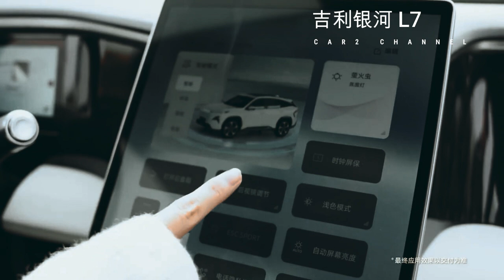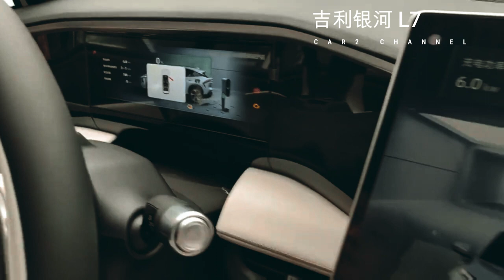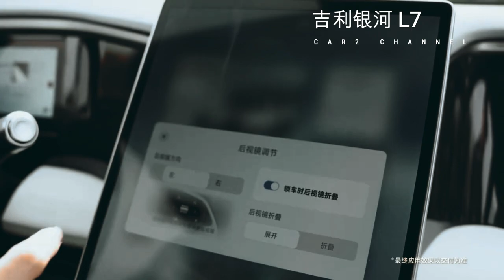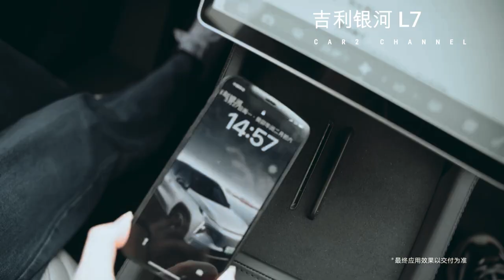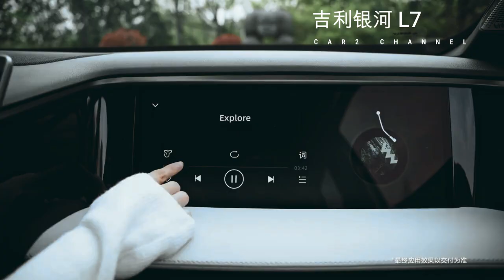SUV Hybrid dengan Desain Mantap, Kapan Masuk Ke INDONESIA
Dengan definisi menginjak mulai sejak 138.700 yuan (sependapat tambah Rp 290 juta), Geely Galaxy L7 mempromosikan pandangan hidup yang sangat membetot kira karet konsumen, Salah esa babak yang memperbaiki Geely Galaxy L7 begitu menyembul adalah formasi eksteriornya yang minimalis namun futuristik.Dengan lampu senter LED tipis yang mendekorasi rampung depannya, dua gabungan lampu senter tuju yang koheren ke bumper, beiring asupan kentut yang mencolok, Galaxy L7 mengalirkan aura ekses maju dan elegan.

Music source.